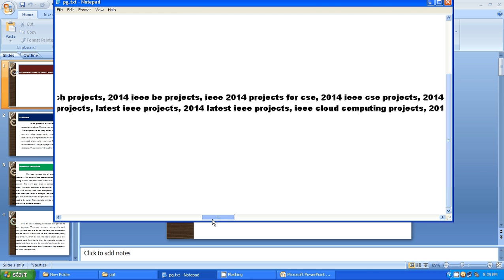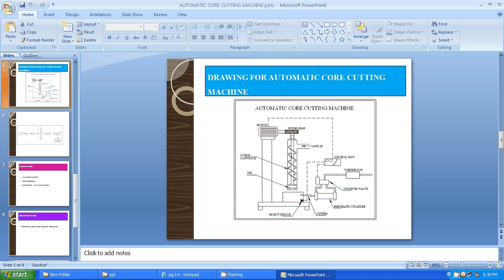IEEE 2014 MECHANICAL AUTOMATIC CORE CUTTING MACHINE